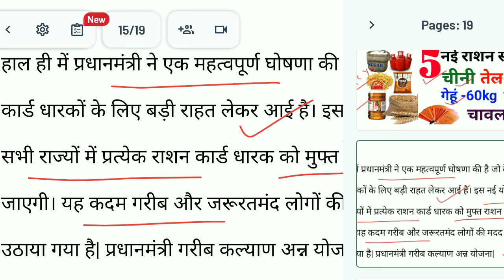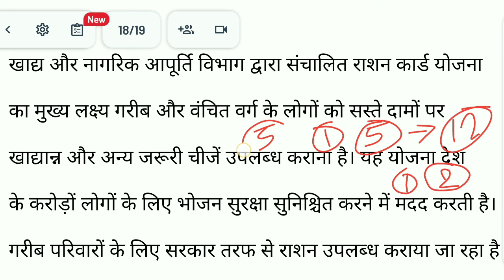Ration Card : राशन कार्ड धारकों को पांच नई सामग्री उपलब्ध कराई जाएगी गेहूं चावल तेल दाल नमक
about vedio-Ration Card : राशन कार्ड धारकों को पांच नई सामग्री उपलब्ध कराई जाएगी गेहूं चावल तेल दाल नमक